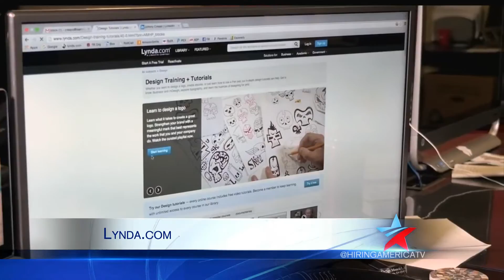LinkedIn Tips and Support for Veterans, on Hiring America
On this week's episode of Hiring America, LinkedIn tells us about a number of veteran-focused tools and programs that are making a real difference in helping them to further their education and find jobs.

Transcript:

So, we have 4 main ways that we reach out to the military community with our veteran program.  The first is we allow a veteran to tell their professional story and we do that through a digital profile on our platform Linked In. Secondly, we have the veteran mentor network which allows veterans to build their professional network after they get out of the military.

3rd we allow them to build their career and we do this through a premium subscription that we offer for free for one year for transitioning veterans.  And then lastly we're most excited to announce this veterans day, we actually launched a platform called Lynda.com to the veteran community and what this is, is an online learning platform that will allow veterans to fill skill gaps that they may have um, and that they're experiencing and try to connect them with employers and employment as they get out into the military.